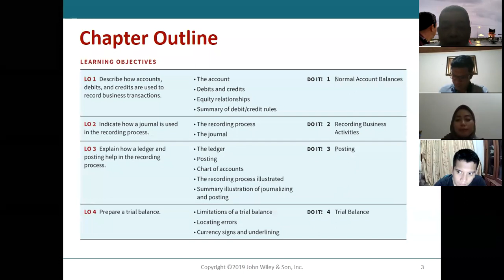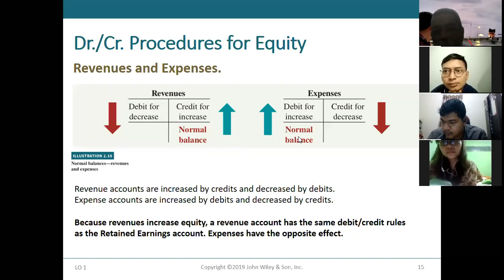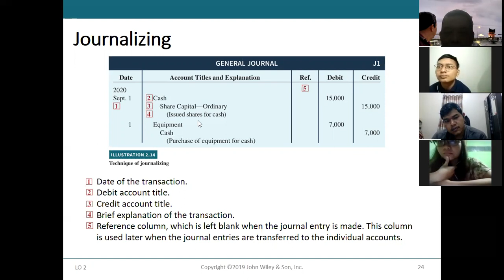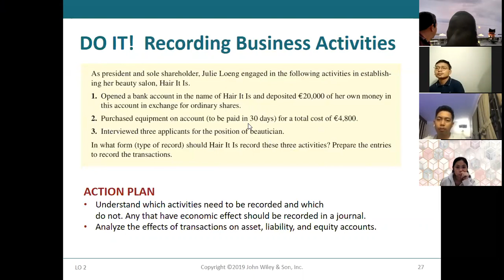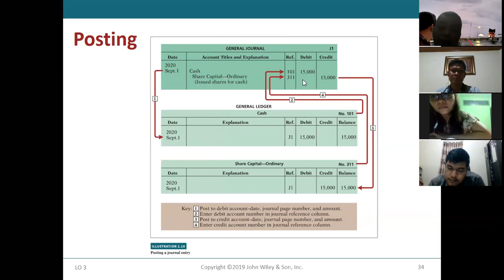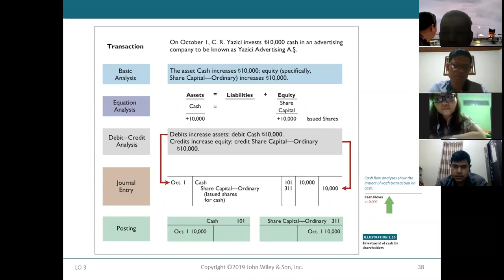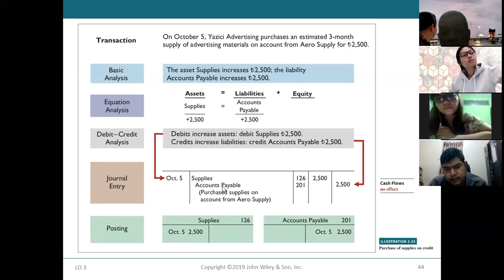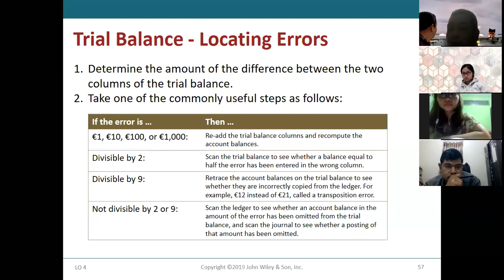Proses Jurnal Umum, Aturan Debet-Kredit & Penyajian Trial Balance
MK Accounting for Manager (MM USU, 13 Oktober2020).